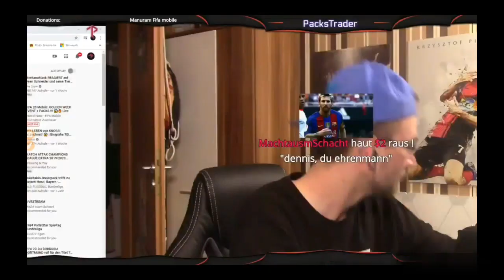MEGA TOTS- Packopening!🔥Animierten 94+ und 7× 85+ Spieler gezogen! 😱